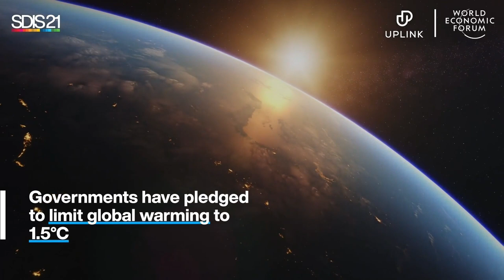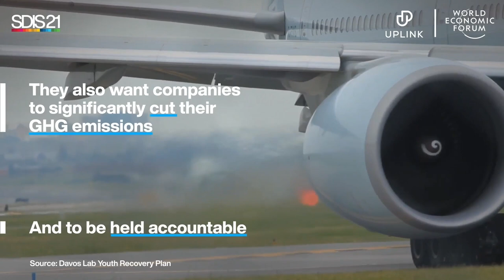What Are the Big Ideas to Fight Climate Change? | Sustainable Development Summit 2021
With over 80% of young people believing that their government should accelerate climate action, there are growing calls to end all new coal, oil and gas exploration. How is the next generation of changemakers leading the actions and innovations needed to limit global warming to 1.5C.

Speakers: Emanuela Orsini, Risalat Khan, Wadia Ait Hamza, Lucy Tong, Jill Leaness